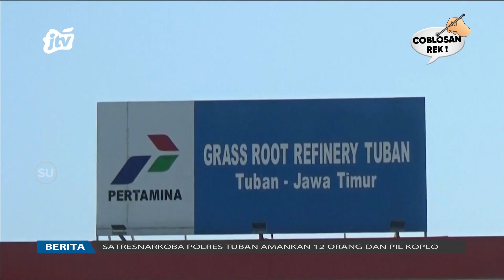Kebakaran Lahan Kilang Minyak Capai 155 Hektar | POJOK PITU JTV